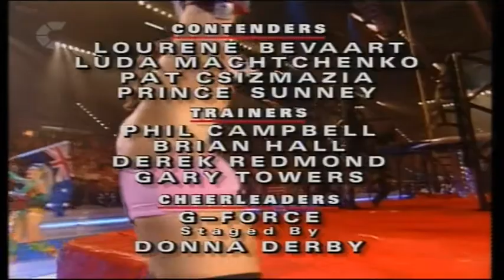International Gladiators 2 1995 - Heat 3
International Gladiators 2 1995 - Episode 3 - Heat 3 - 9th March 1996 (Australia) / 4th May 1996 (UK)

Lourene Bevaart (Australia) (Karate instructor from Melbourne) versus Ludmila Machtchenko (Russia) (Olympic athlete from Voronezh)

Pat Csizmazia (United States of America) (Snowboarding instructor from Ketchum, Idaho) versus Prince Sunney (South Africa) (Actor, model, and American footballer from Johannesburg)

Here are the International Gladiators.
Female: Lightning & Vogue (UK), Ice & Jazz (USA), Angel (Germany), and Delilah & Sahara (South Africa).
Male: Trojan & Warrior (UK), Flash & Giant (Germany), Dynamite & Titan (Russia), and Hammer & Tower (Australia).

Notes: Suspension Bridge is in the third heat of the international series for its appearance as a core event and a combat event in an event line-up for one odd numbered heat, 3.

Gauntlet is not in the third heat which is supposed to be in the third heat as a core event by only one parity number of the heats.